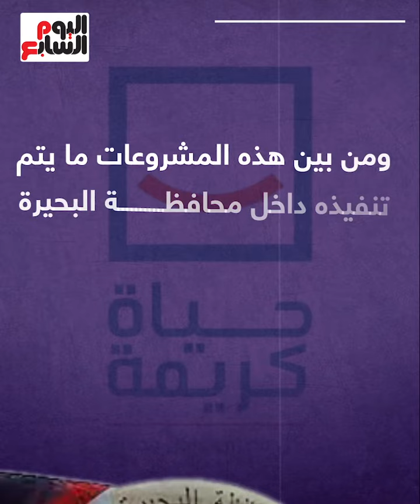حياة كريمة.. 8379 مشروعا بالبحيرة بتكلفة 44 مليار جنيه